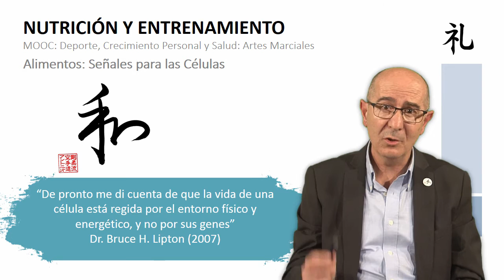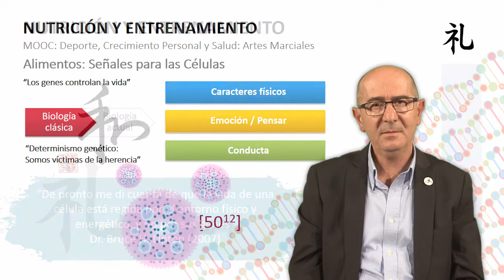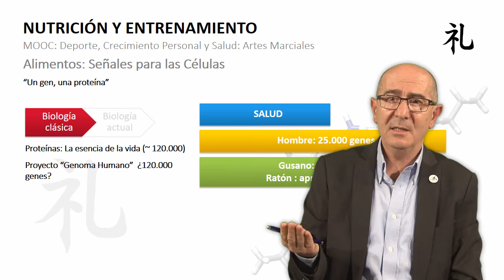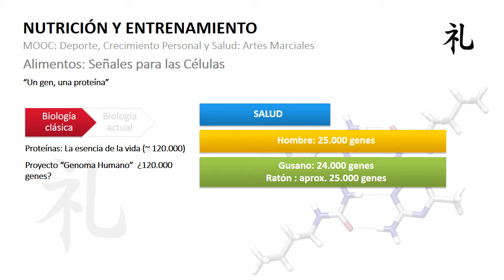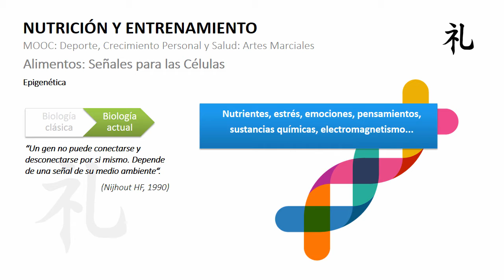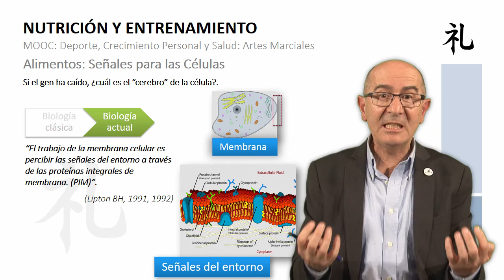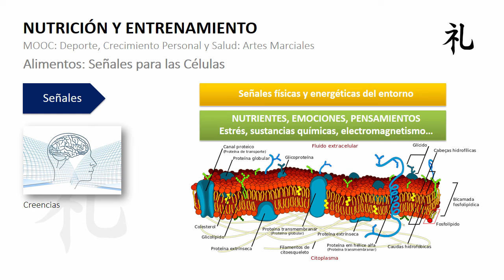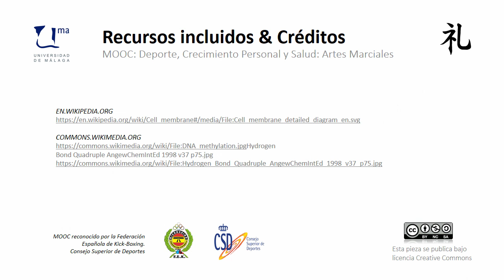MOOC UMA Deporte, crecimiento personal y salud: Artes Marciales. M5 V1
MOOC UMA Deporte, crecimiento personal y salud: Artes Marciales. M5 V1 - Alimentos: Señales para las células